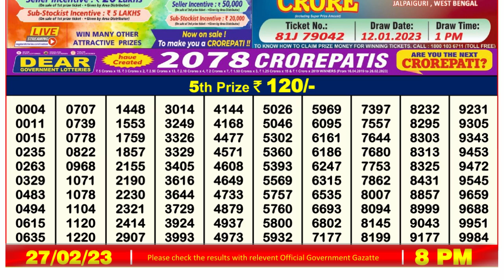🔴Dear Lottery Sambad Live 8pm today 27.02.23 Nagaland State Lottery Result